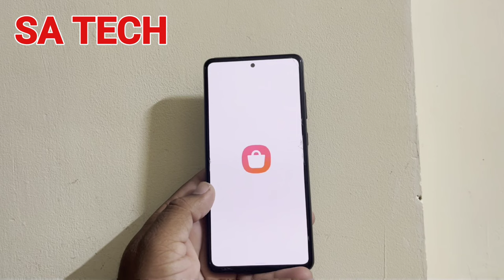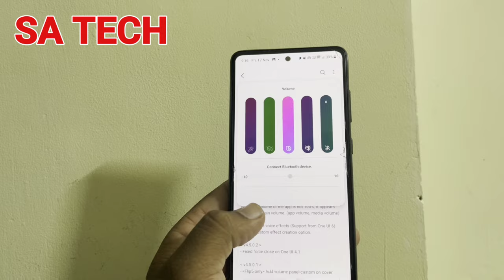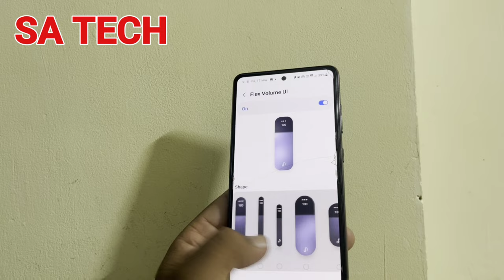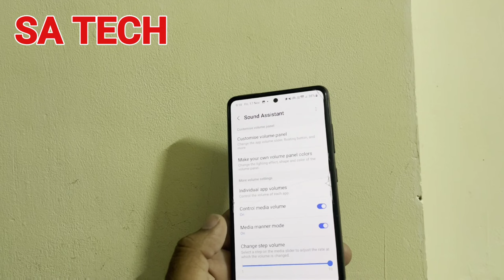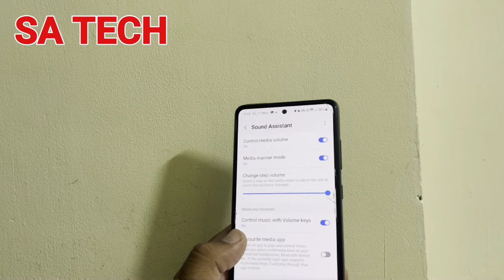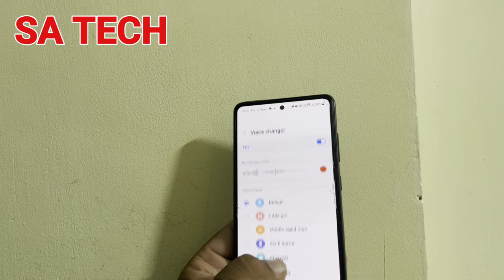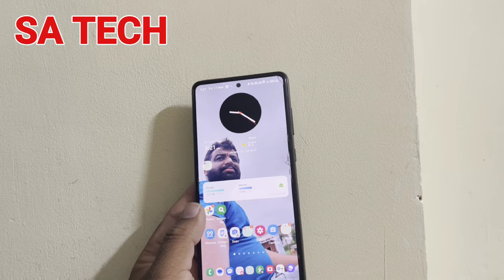Samsung Sound Assistant App New Update 2023